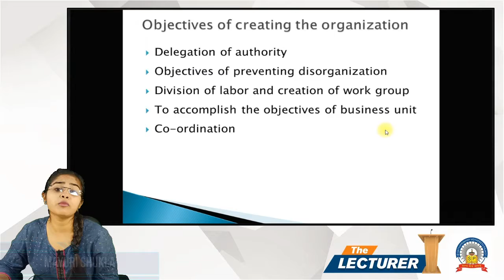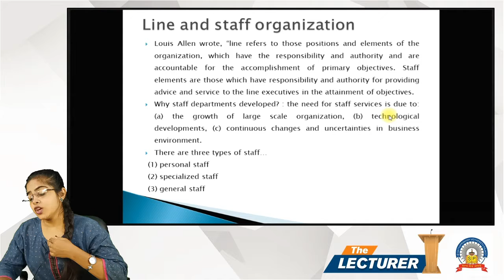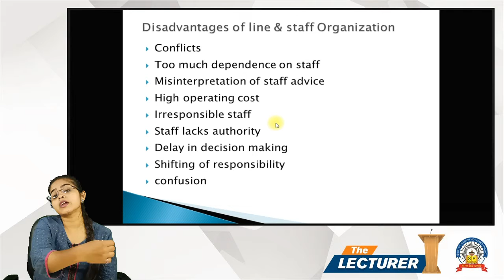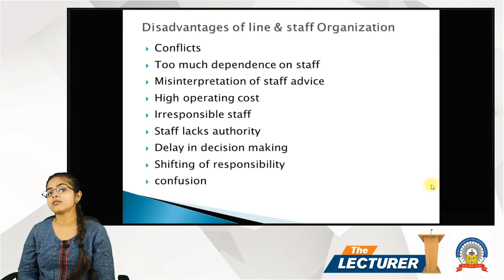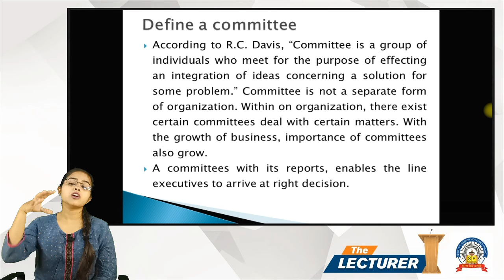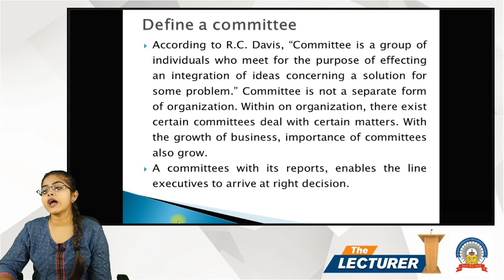Chap.: Organizing Topic: Line & Staff Org. Part-2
Hi All,